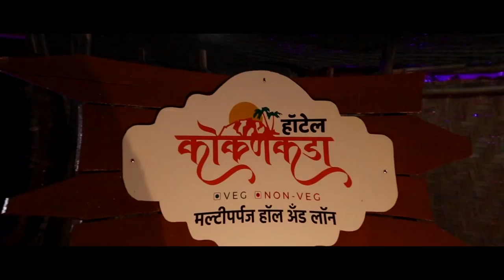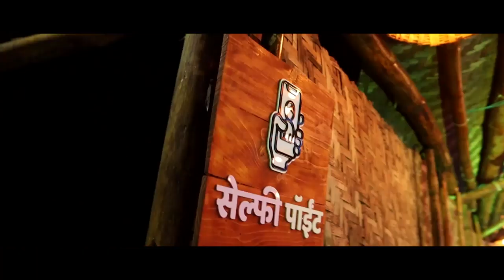आज सांगली जिल्ह्यात कोरोनाचा कहर, तब्बल १९ जण कोरोना बाधीत || वज्रधारी न्यूज़